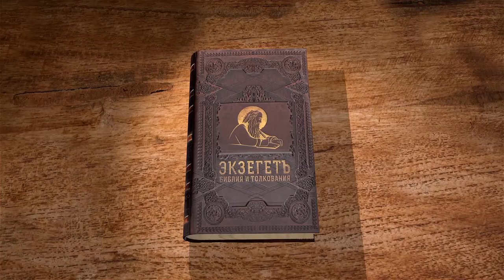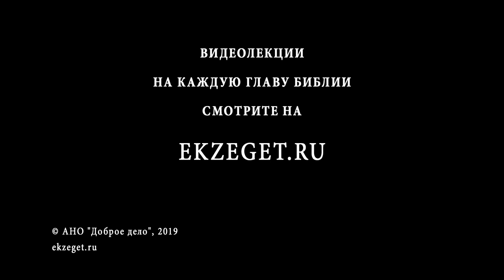4-я книга Царств. Глава 12. Андрей Десницкий. Ветхий Завет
Царствование Иоаса. Начало его царствования было благочестивым, но в книге Паралипоменон описываются и его злые дела (после смерти Иодая). Здесь же, в книге Царств, идёт речь о новом законе о пожертвованиях на храм и починке повреждений. Почему Иоас откупился от Азаила Сирийского тем, что было пожертвовано для Бога? По какой причине составился заговор против Иоаса?